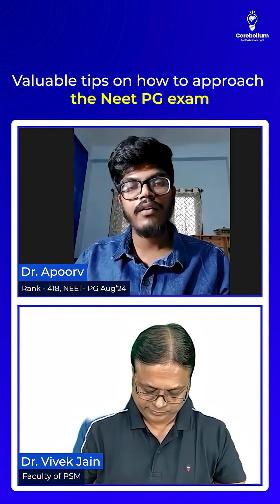A private college passout, and scored 418 rank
Dr. Apoorv shares valuable tips on how to approach the exam, the importance of focusing on your own journey rather than the competition, and how Cerebellum Academy’s resources played a crucial role in his success. He also offers a detailed study plan for NEET PG 2025 aspirants, emphasizing the significance of utilizing previous year questions (PYQ's) and maintaining a focused study routine.

Don't miss this opportunity to gain insights from a top NEET PG achiever and get motivated for your own journey!
Cerebellum Academy
An Institute For The Students by The Teachers